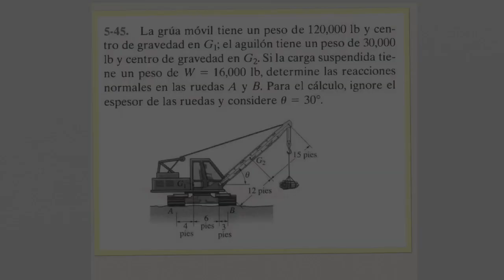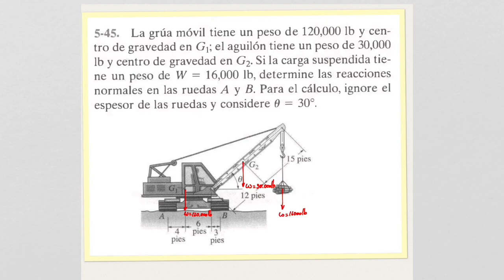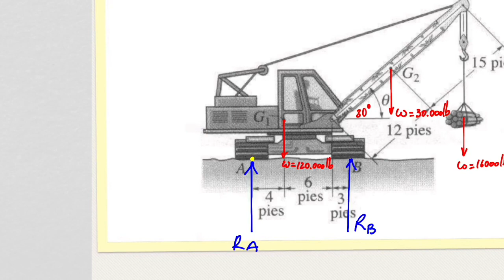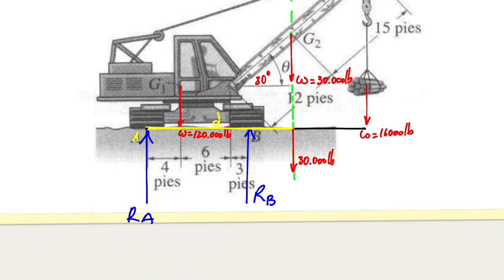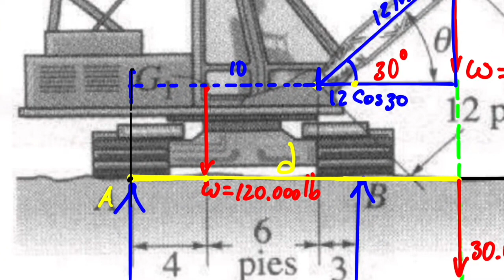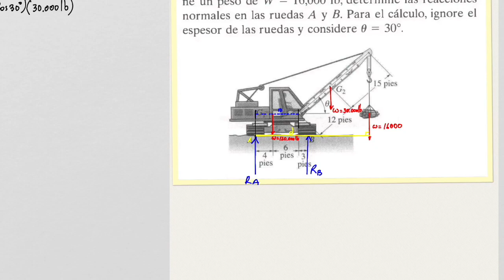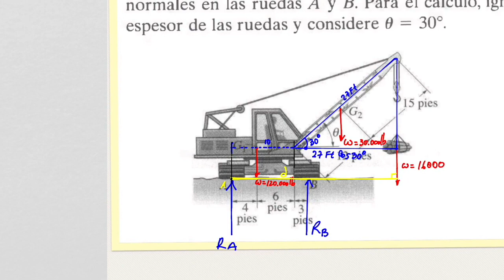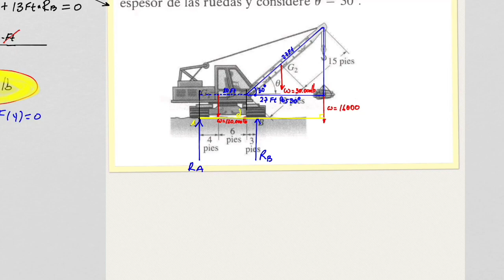ESTATICA - Equilibrio de cuerpo rígido en 2d - ejercicio 5- 45 estatica de Hibbeler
Video sobre: ESTATICA - Equilibrio de cuerpo rígido en 2d - ejercicio 5- 45 estatica de Hibbeler